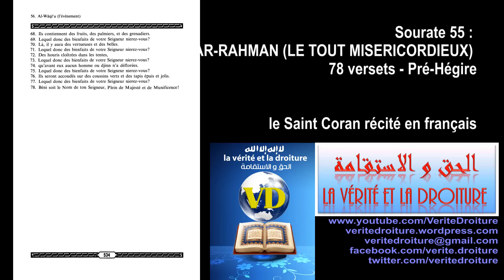Sourat 55 AR-RAHMAN(LE TOUT MISERICORDIEUX)Coran français seulement-mp3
Sourate 55 : AR-RAHMAN (LE TOUT MISERICORDIEUX)
78 versets - Pré-Hégire
le Saint Coran récité en français, pratique pour les convertis, et tous les francophones ne comprenant pas ou peu la langue Arabe